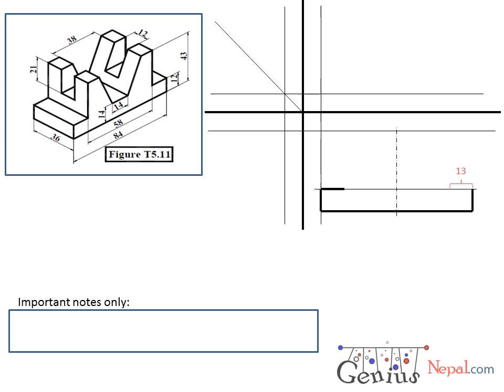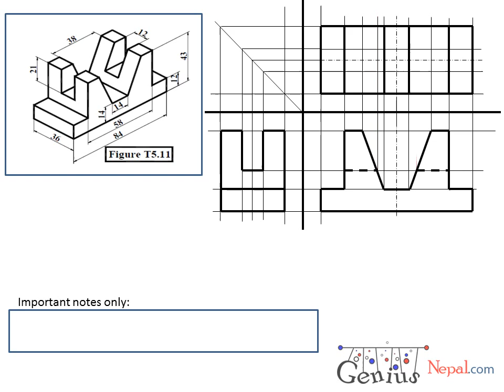Engineering Drawing Tutorials Orthographic drawing 1 with front view and slide view T 5 11 YouTub